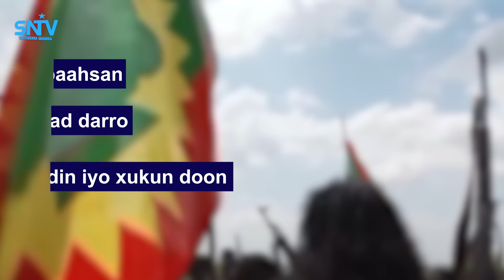Ethiopia oo wajahaysa Culeysyo Gudaha iyo dibadda ah xilli dagaalo ay ka soo cusboonaadeen G/dalkaas